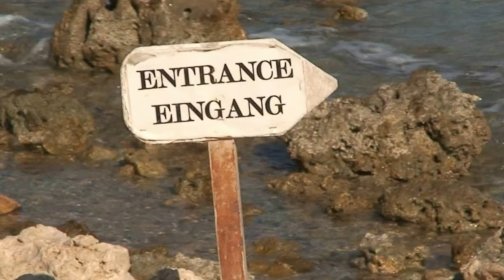Schnorcheln & Tauchen in Ägypten 2008 an der Makadi Bay in HD - Diving in Agypt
Tauchen und Schnorcheln an der Makadi Bucht in der Nähe von Hurgada im Jahr 2008. Dabei haben wir viele Fische wie z.B. Papageienfische, Lippfische, Blaupunktrochen, Doktorfische, Drückerfische, Flötenfische, Seezunge, Maskenkugelfisch,  und vieles andere mehr gesehen. Es war ein tolles Erlebnis.